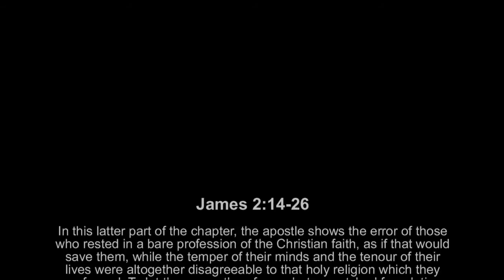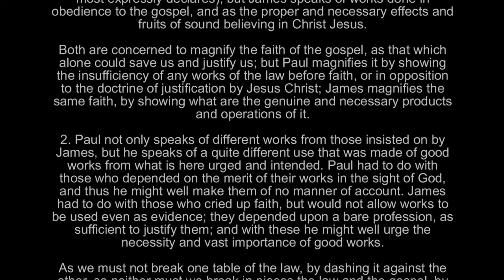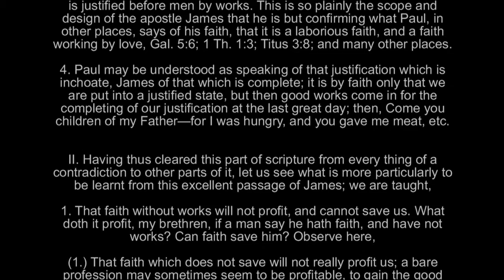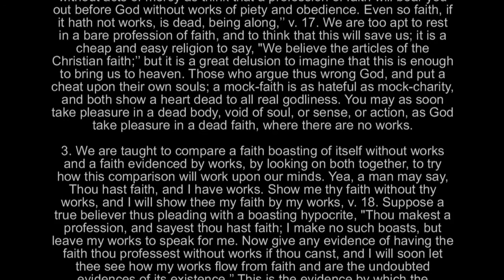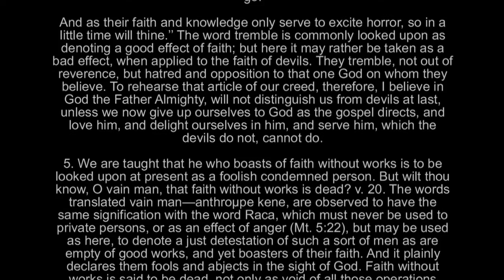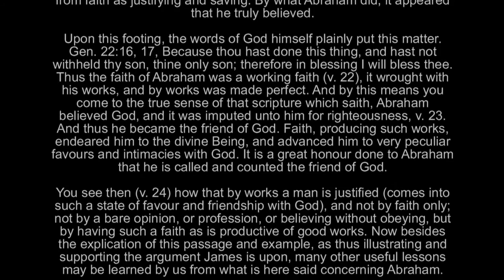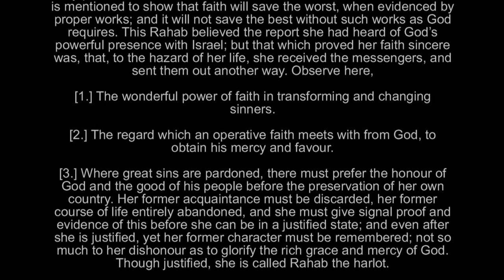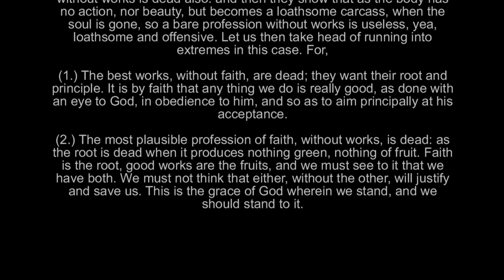Faith without Works is Dead - Matthew Henry Bible Commentary (James 2:14-26)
A large video collection of classic hymns, contemporary Praise and Worship songs, and the works (audio books, devotional readings, and sermons) of men greatly used of God, such as: Charles Spurgeon, Jonathan Edwards, A.W. Tozer, A.W. Pink, John Owen, Oswald Chambers, Andrew Murray, E.M. Bounds, John Bunyan, George Whitefield, and many more, covering topics on many aspects of the Christian life. May your time spent here be blessed.

James 2:14-26

14 What doth it profit, my brethren, though a man say he hath faith, and have not works? can faith save him? 15 If a brother or sister be naked, and destitute of daily food, 16 And one of you say unto them, Depart in peace, be ye warmed and filled; notwithstanding ye give them not those things which are needful to the body; what doth it profit? 17 Even so faith, if it hath not works, is dead, being alone. 18 Yea, a man may say, Thou hast faith, and I have works: shew me thy faith without thy works, and I will shew thee my faith by my works. 19 Thou believest that there is one God; thou doest well: the devils also believe, and tremble. 20 But wilt thou know, O vain man, that faith without works is dead? 21 Was not Abraham our father justified by works, when he had offered Isaac his son upon the altar? 22 Seest thou how faith wrought with his works, and by works was faith made perfect? 23 And the scripture was fulfilled which saith, Abraham believed God, and it was imputed unto him for righteousness: and he was called the Friend of God. 24 Ye see then how that by works a man is justified, and not by faith only. 25 Likewise also was not Rahab the harlot justified by works, when she had received the messengers, and had sent them out another way? 26 For as the body without the spirit is dead, so faith without works is dead also.

Matthew Henry was a 17th and early 18th Century minister of the Gospel in Chester, England, and died in 1714. Quoting Charles Spurgeon: "First among the mighty for general usefulness we are bound to mention the man whose name is a household word, Matthew Henry. He is most pious and pithy, sound and sensible, suggestive and sober, terse and trustworthy. "

Matthew Henry  -  (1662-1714), Calvinist biblical exegete
Matthew Henry was born near Wales on October 18, 1662 and was primarily home-educated by his father, Rev. Philip Henry, and also at the Thomas Doolittle academy from 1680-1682. Henry first started studying law in 1686, but instead of pursuing a career in law he began to preach in his neighborhood.

After the declaration of liberty of conscience by James II in 1687, he was privately ordained in London, and on June 2, 1687, he began his regular ministry as non-conformist pastor of a Presbyterian congregation at Chester. He remained in this position for 25 years. After declining several times offers from London congregations, he finally accepted a call to Hackney, London, and began his ministry there May 18, 1712, shortly before his death.

Henry's reputation rests upon his renowned commentary, An Exposition of the Old and New Testaments (1708-10, known also as Matthew Henry's Commentary on the Whole Bible). He lived to complete it only as far as to the end of the Acts, but after his death other like-minded authors prepared the remainder from Henry's manuscripts. This work was long celebrated as the best English commentary for devotional purposes and the expanded edition was initially published in 1896. Instead of critical exposition, Henry focuses on practical suggestion, and his commentaries contains rich stores of truths. There is also a smaller devotional commentary on the Bible from Henry known as Matthew Henry's Concise Commentary.